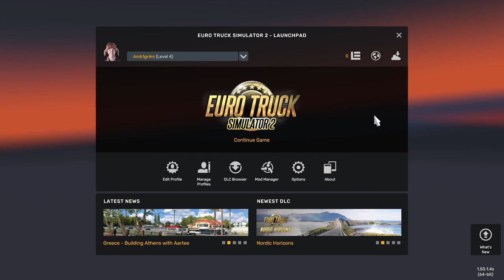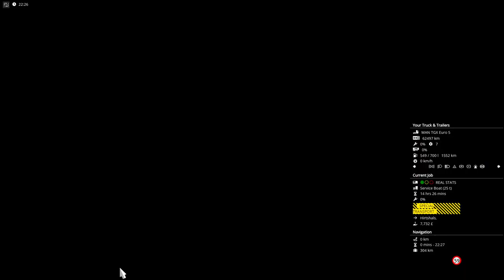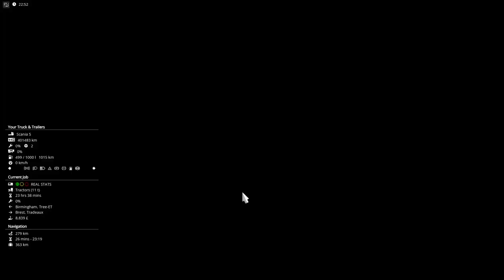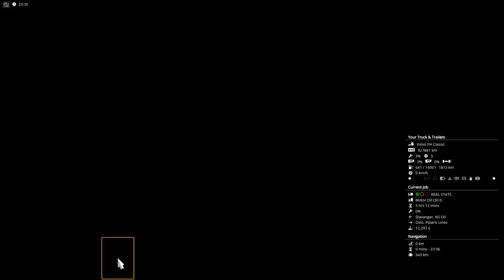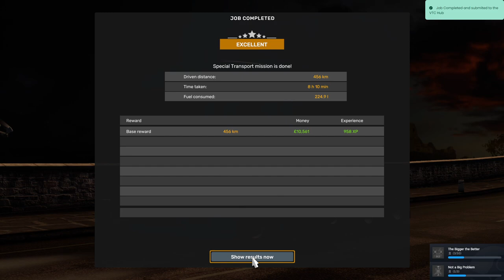Working on New ETS2 Profile! (Stream 2 - 29th May)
In this stream, we did a few more jobs, getting closer to our budget to buy our first truck. Recorded 29th May 2024